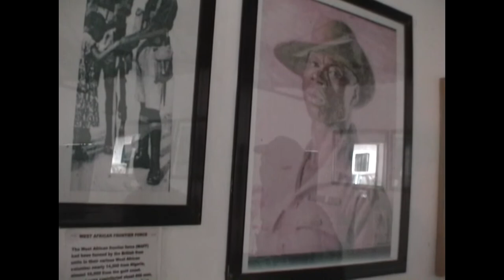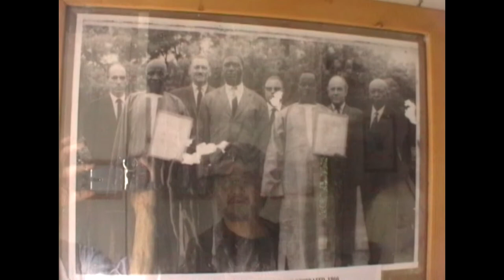ガンビア・ルーツ追う旅の観光・2014～民族博物館とクロコダイルセンター